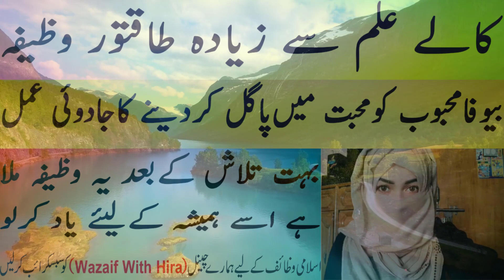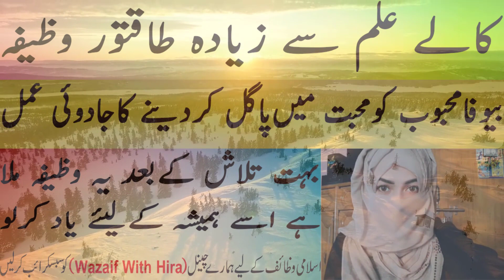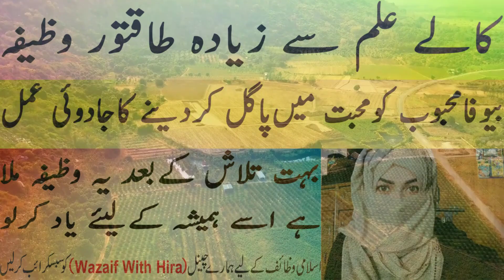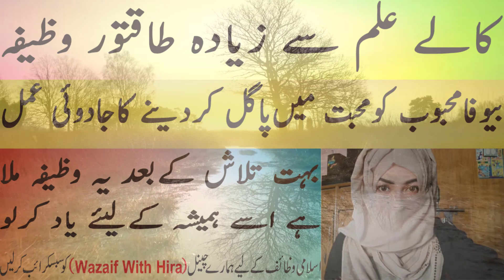Wazifa For Love, Muhabbat Hasil Karny ka Wazifa, محبت میں پاگل کرنے کا وظیفہ, Wazaif With Hira